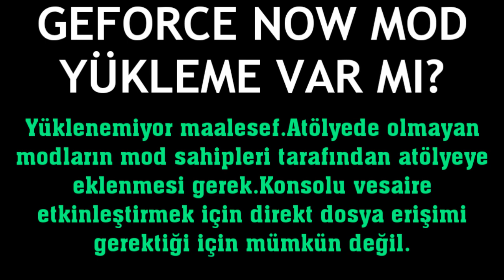Geforce Now Mod Yükleme Var Mı?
Merhabalar bu videomuzda sizlerle birlikte geforce now mod yükleme nasıl yapılır sorusuna yanıt vermeye çalışıyoruz.İyi Seyirler Dilerim.

geforce now mod nasıl yüklenir
geforce now mod yüklenir mi
geforce now mod ekleme